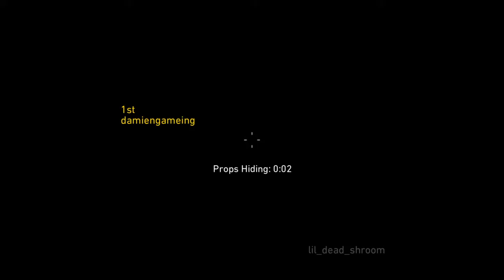COD WWll my best prophunt spot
With damiengameing and Adea-Rayne